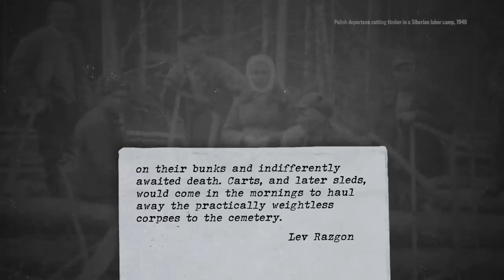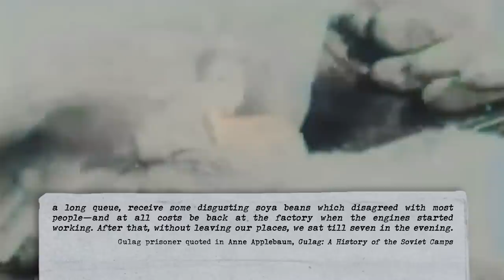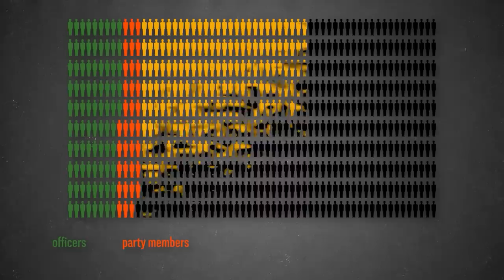Inside the Gulag System - WW2 Documentary Special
Even as the Allied powers condemn the German crimes against humanity, their recent victories are in part thanks to the massive system of forced labour built by Joseph Stalin’s Soviet Union. Over one million prisoners work in the Gulag to power the Soviet war economy.

Hosted by: Spartacus Olsson
Director: Astrid Deinhard
Producers: Astrid Deinhard and Spartacus Olsson
Executive Producers: Astrid Deinhard, Indy Neidell, Spartacus Olsson
Creative Producer: Marek Kamiński
Community Management: Ian Sowden
Written by: James Newman
Research by:  James Newman
Map animations by: Daniel Weiss
Map research by: Sietse Kenter
Edited by: Karolina Dołęga
Artwork and color grading by: Mikołaj Uchman
Sound design by: Marek Kamiński
Colorizations by:
Mikołaj Uchman

Photo of the Polish Deportees Cut Timber in a Siberian Labour Camp 1940